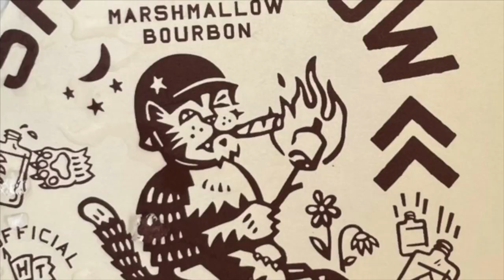The Fear of Dying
In this short episode, Private Investigator Drew and the crew discuss death, and crazy sports that are sure to end your days earlier than expected.